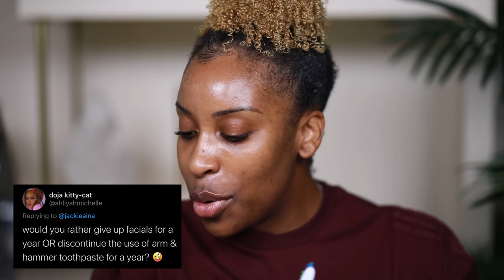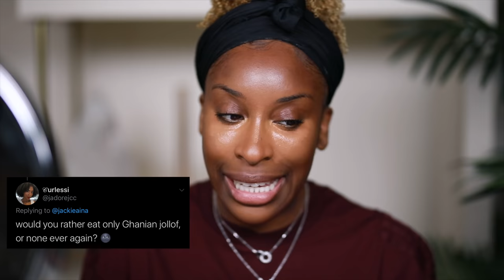Would You Rather; Beauty Guru Edition! | Jackie Aina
lol this should be interesting. so I decided to play 'would you rather' by way of asking you guys to submit questions on twitter and here are the results! enjoy :) oh and also I'm doing my makeup lol

Phil 4:13